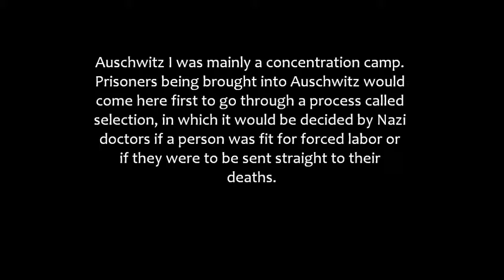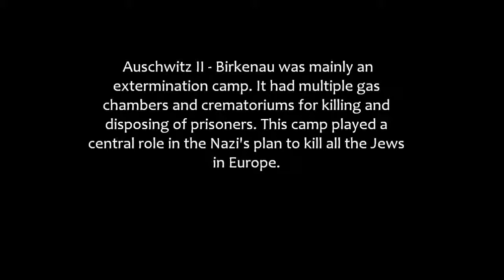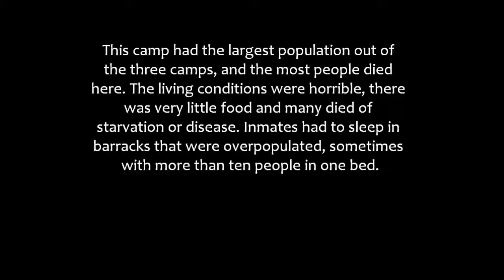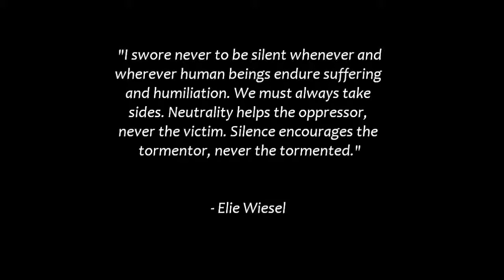Auschwitz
A school project that I did for my World Religions class about Auschwitz. Made by Samantha Butt.